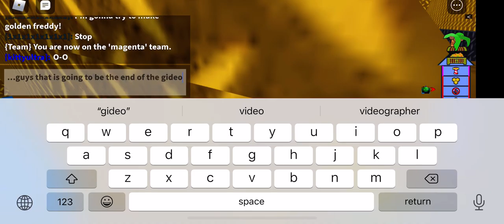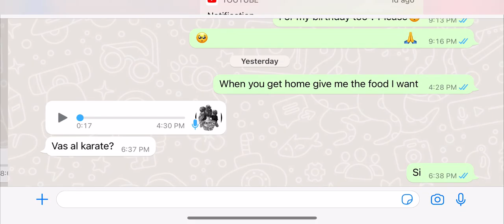Roblox build a boat withered bonnie [part 2]